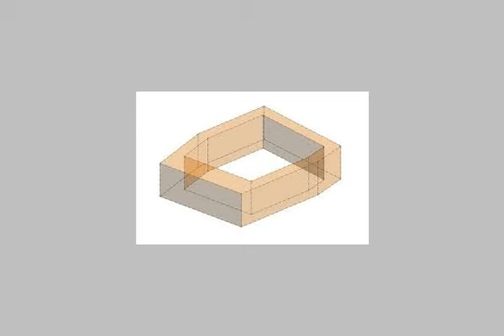Chalet For Rent In North Coast - mlseg.com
Chalet For Rent In North Coast 2 غرفه - 2 حمام- ريسبشن - تراسفيو متميز علي حمام السباحه وعلي البحرفرش فندقي فاخر - خدمه متميزهِ - بورتو مارينا الساحل الشمالي - Egypt Real Estate | North Coast | Chalet For Rent